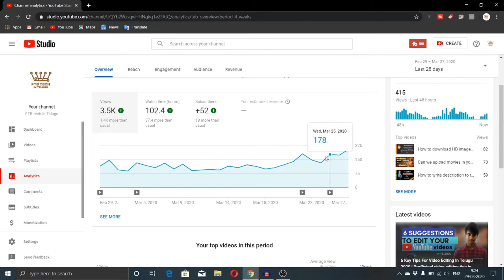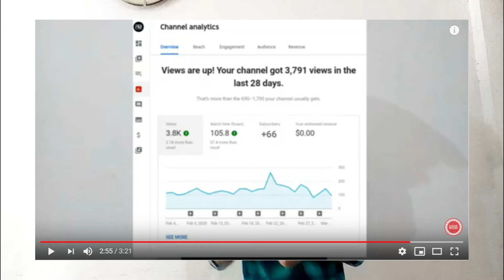How To Grow Your Youtube Channel From 0 views and zero subscribers in telugu 2020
In this video i am going to how to grow your youtube channel views, subscribers, watchtime from zero subs and in telugu 2020 by using these tips you can grow your youtube channel views, subscribers, watchtime and this video, will give complete detailes of growing your youtube channel and these tips and tricks help to to grow your views and subscribers fast in the year 2020 and by using these tricks you can really get more views and subs fast than normal.